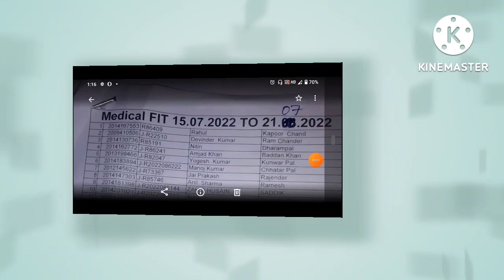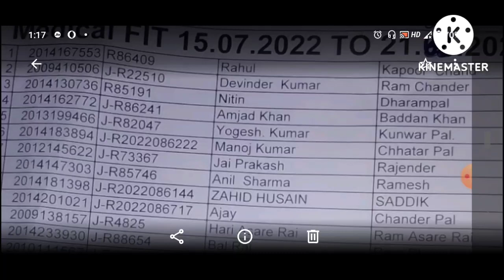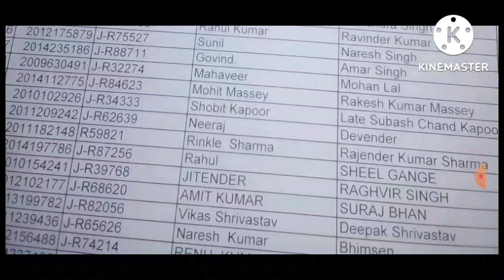DTC conductor medical fit list 15 july to 21 july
डीटीसी मेडीकल फिट लिस्ट 15 जुलाई से 21 जुलाई